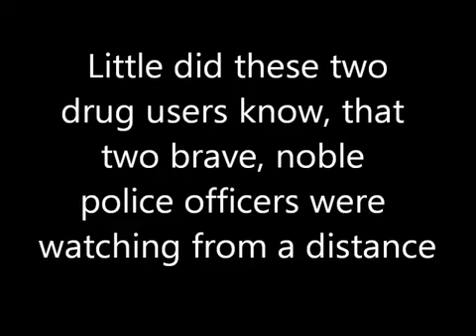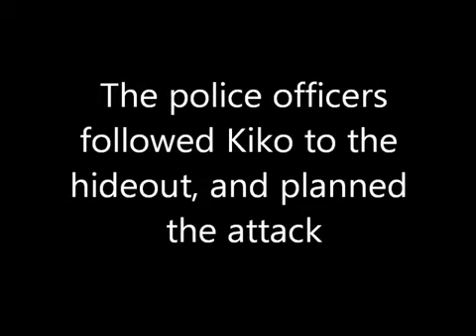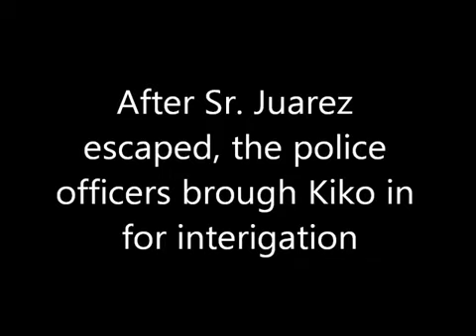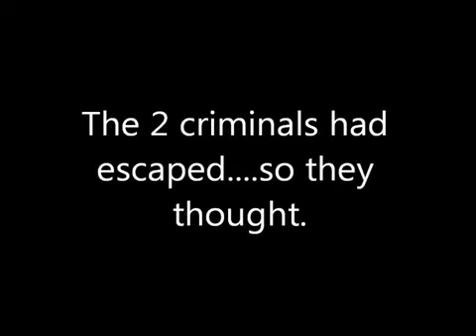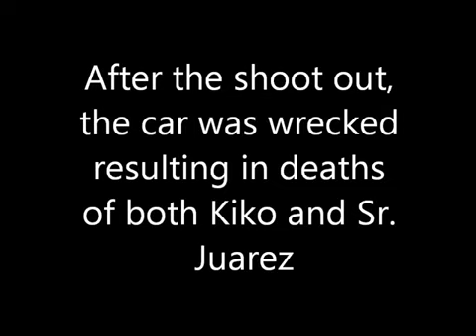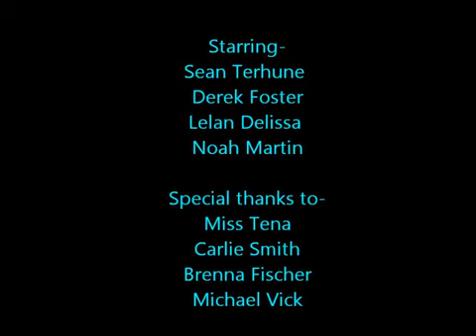Los chicos malos de Meade, Kansas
5th hour Spanish 2 Meade, KS.
Actores:
Lelan DeLissa
Sean Terhune
Derek Foster
Noah Martin